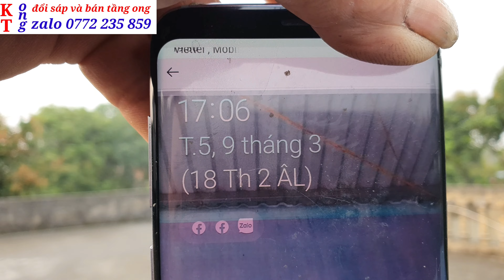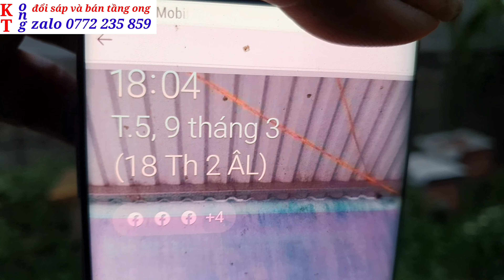MẸO LẤY MẬT NHÃN NHIỀU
👍🏽Hoa nhãn đang bắt đầu nở khi nở 20/30 % thì người nuôi ong cực kỳ chú ý quay lien khúc nhé . Sau 25 ngày nữa thì cho lên kế nhé
👉 KỸ THUẬT làm tầng chân ong nội

 • 👉 Quy trình làm t...

 • TẠO ONG CHÚA
BÊNH ONG VÀ CÁCH CHỮA

 • BỆNH ONG NỘI VÀ C...
KT NUÔI ONG HIỆN ĐẠI

 • KT NUÔI ONG HIỆN ...
SINH HỌC CÚA ONG MẬT